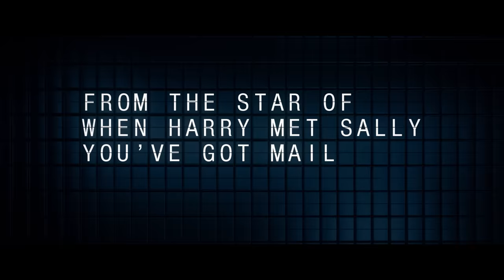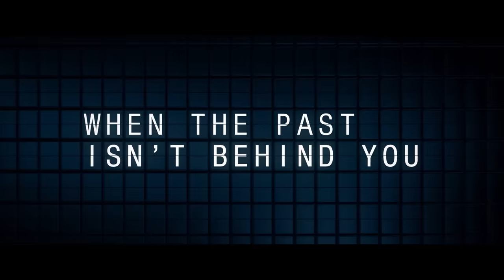WHAT HAPPENS LATER Trailer (2023) David Duchovny, Meg Ryan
WHAT HAPPENS LATER Trailer (2023) Meg Ryan, David Duchovny, Romantic Movie HD